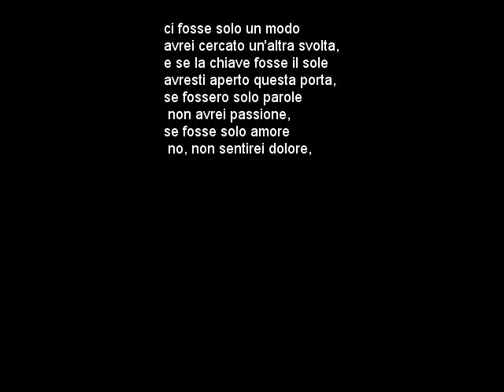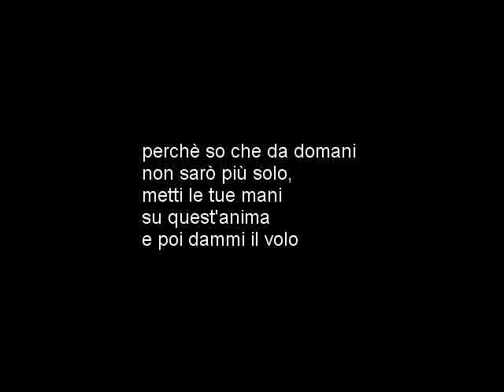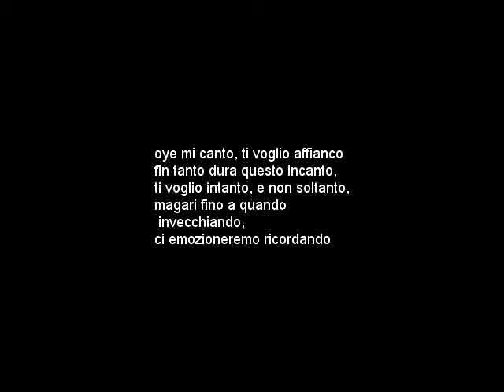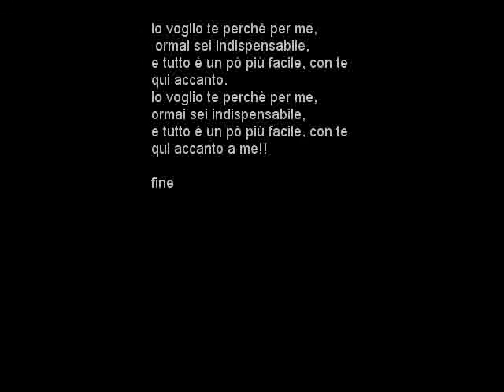principe indispensabile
il testo è stato recuperato da un sito ..non l'ho trascritto io :P cmq  bellissima canzone
respect massi